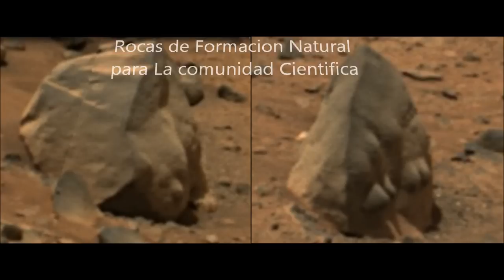Sonda Mer Spirit. , Animales tallados en la Roca (parecen dos cabezas de caballos, )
musica del video - . Loomeer
loomeer305 channel